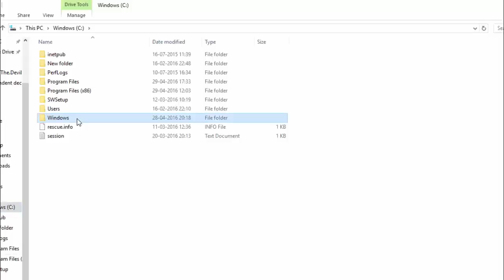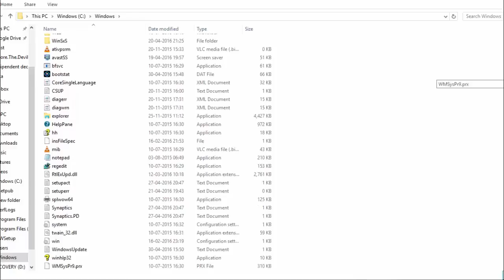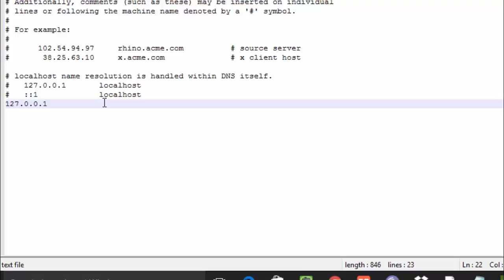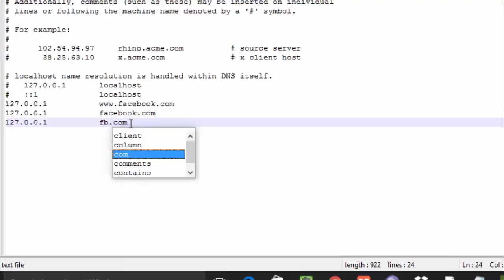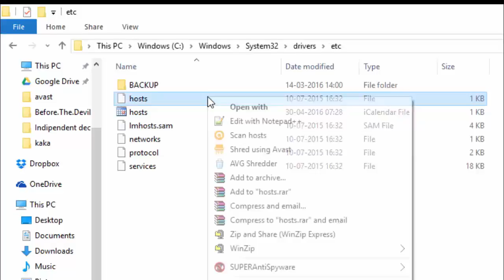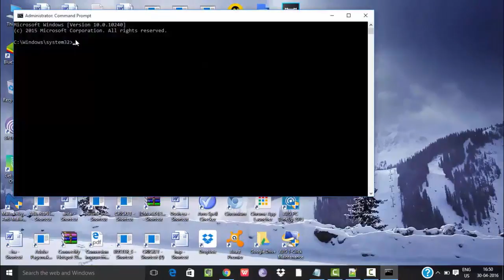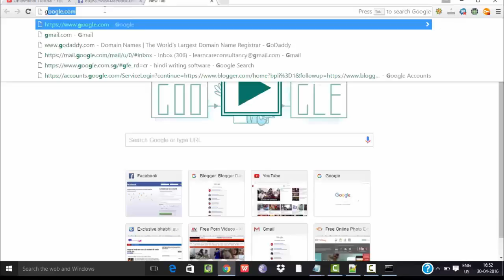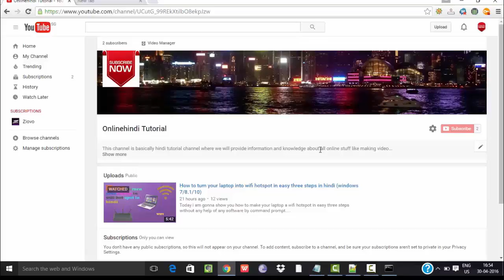how to block website in your laptop without any software ?कैसे आप कोई साईट को ब्लोक कर सकते है ?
How you can block any website without installing any software or without using any program. learn how you can control the site others watch in your computer.Learn step by step by this hindi/urdu tutorial.is asaan hindi tutorial dekhiye aur sikhiye .